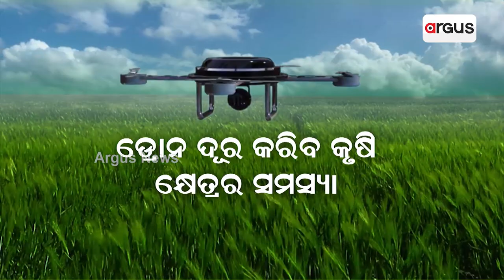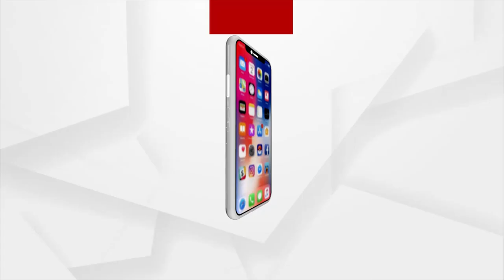କୃଷି କ୍ଷେତ୍ରରେ ଡ୍ରୋନ ଆଣିବ ବୈପ୍ଳବିକ ପରିବର୍ତ୍ତନ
କୃଷି କ୍ଷେତ୍ରରେ ଡ୍ରୋନ ଆଣିବ ବୈପ୍ଳବିକ ପରିବର୍ତ୍ତନ । ଦେଶର ଜିଡିପି ଅଭିବୃଦ୍ଧିରେ ହେବ ସହାୟକ । ଡ୍ରୋନ ଦୂର କରିବ କୃଷି କ୍ଷେତ୍ରର ସମସ୍ୟା । ଚାଷୀଙ୍କ ସମୟ ଏବଂ ପରିଶ୍ରମକୁ କମ କରିବ ଡ୍ରୋନ ।